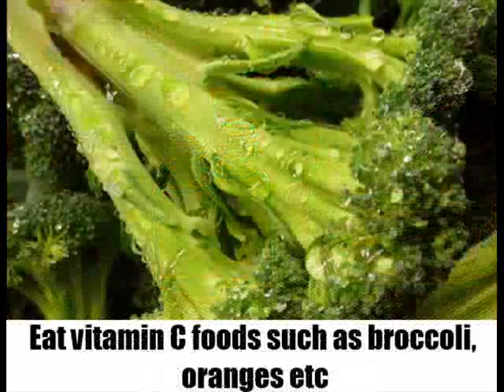Best Ways To Cure A Summer Cold Naturally